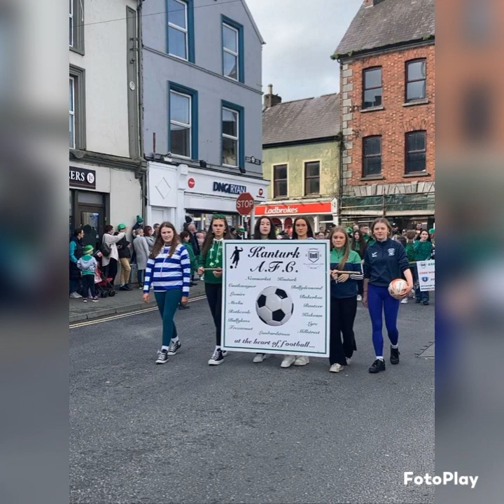A Video of the St. Patrick's Day Parade in Kanturk 2023